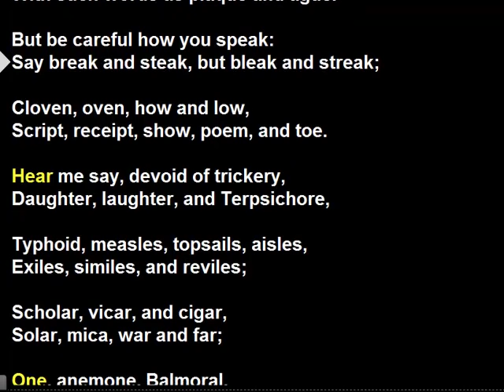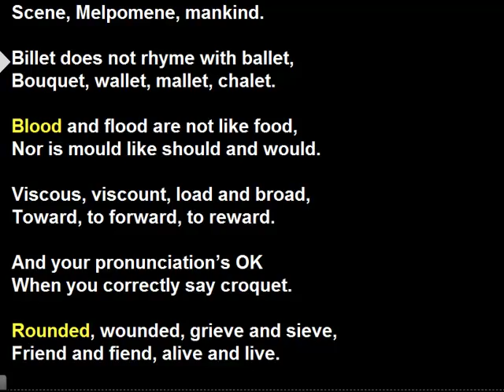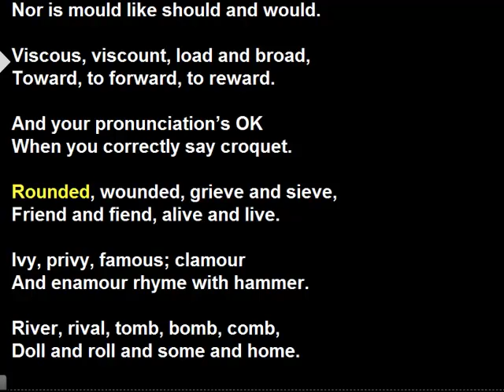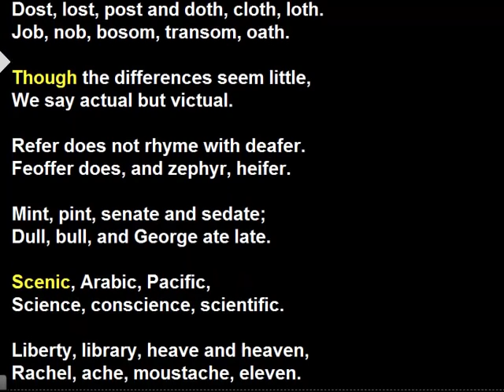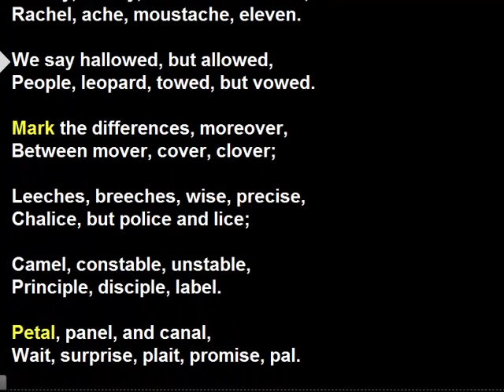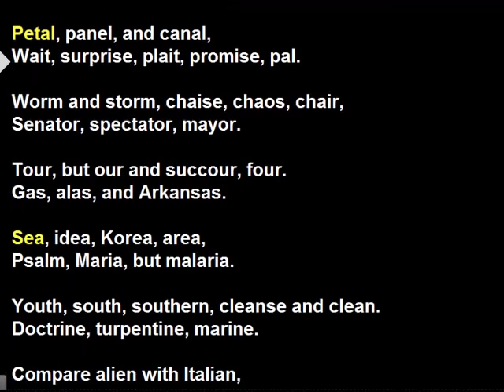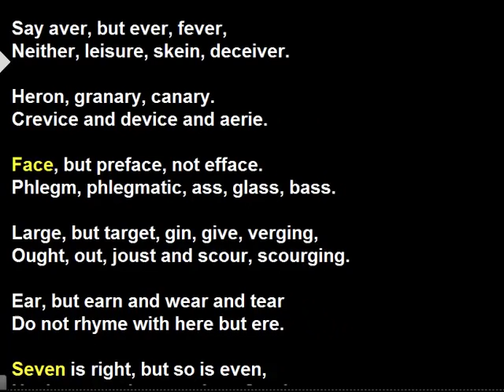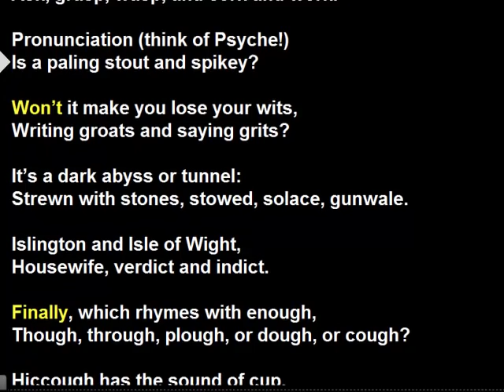Want to speak better than 90% of native English speakers? Then learn to pronounce every word here!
The Chaos, English Pronunciation, by G. Nolst Trenité
A clear and slow reading of "The Chaos". Read along with our English teacher - she has a clear, Canadian accent. Use your headphones for extra clarity. Enjoy!